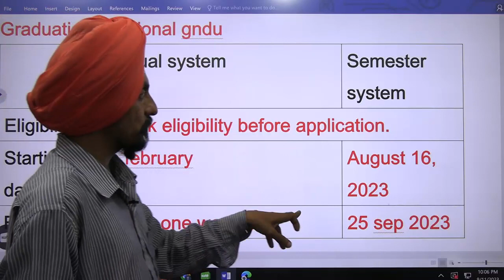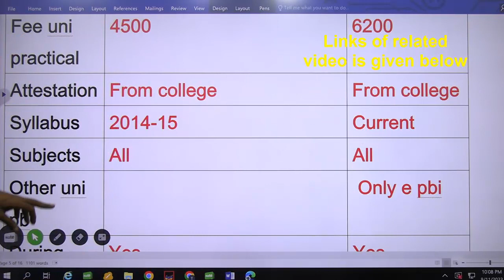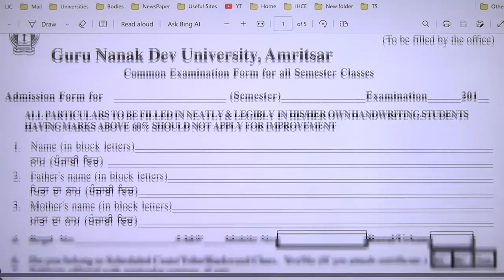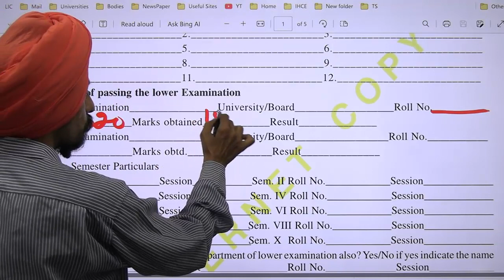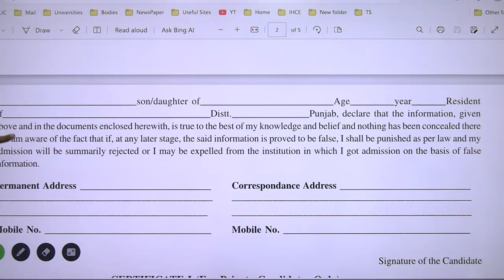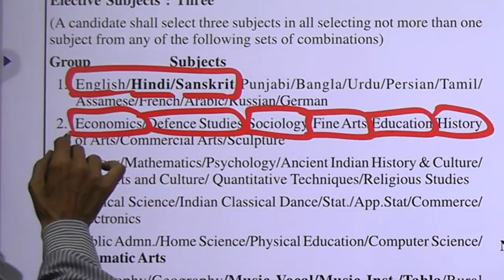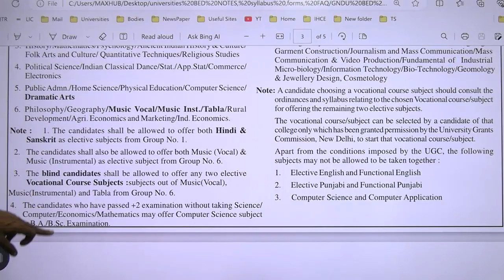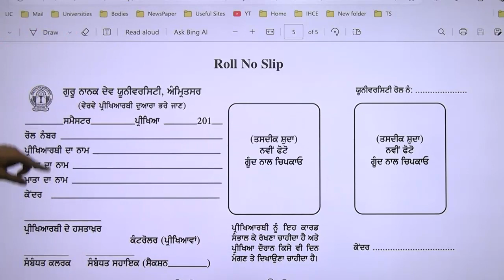GNDU Additional Paper GRADUATION Semester l conditions,rules, and admission form filling process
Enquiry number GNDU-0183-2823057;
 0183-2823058